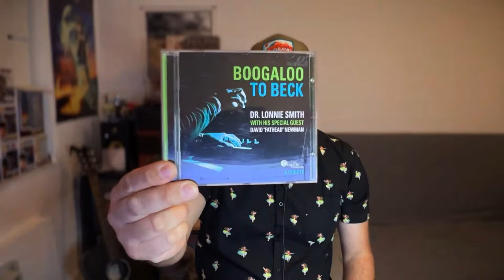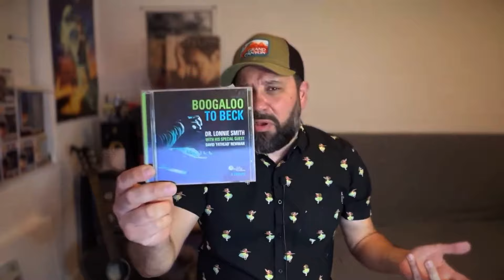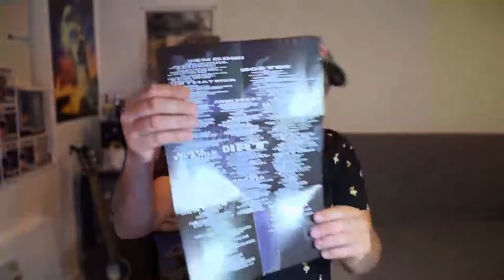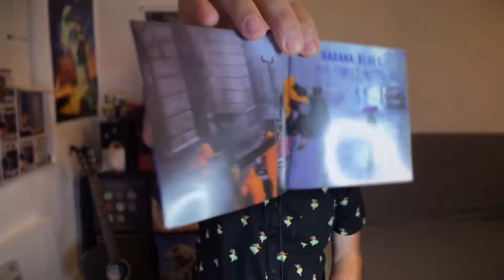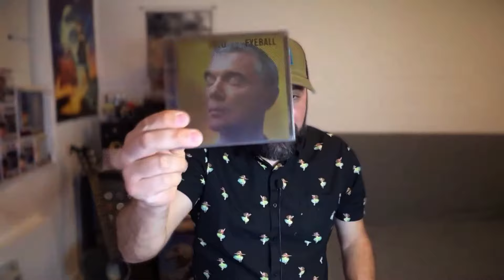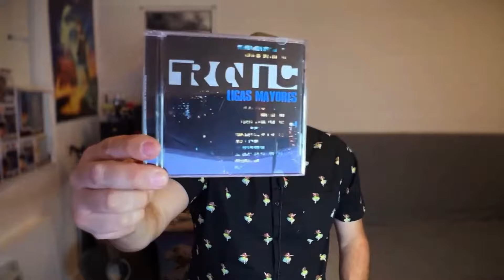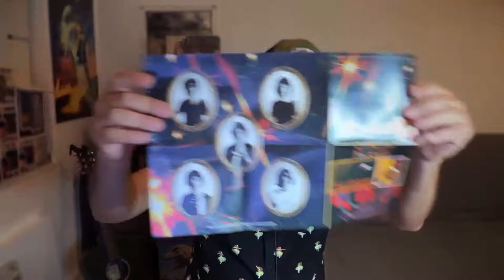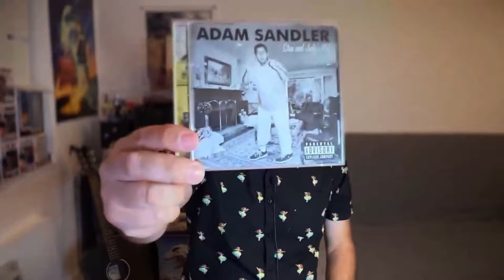115 - Cds! COMPRÉ MÁS CDS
En este tercer video de nuevas adquisiciones te mostramos los nuevos y dice que han entrado desde el año pasado hasta ahora. ￼